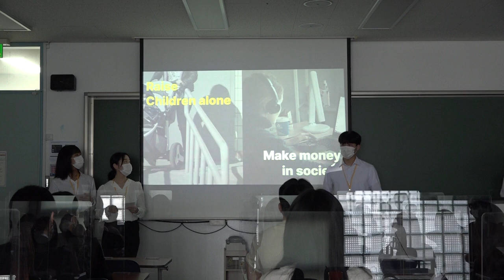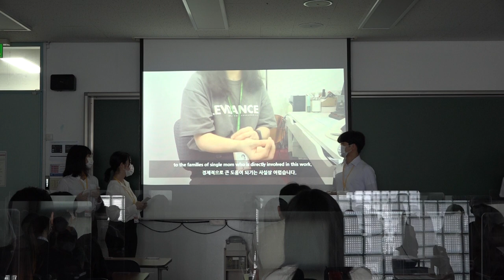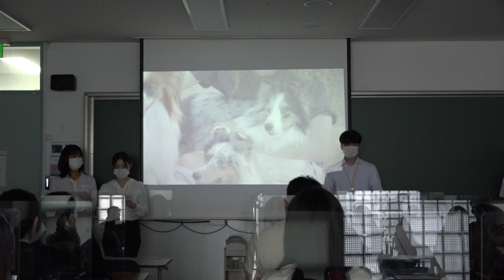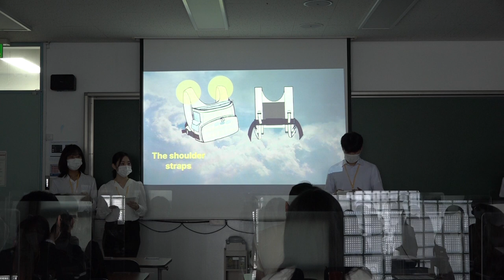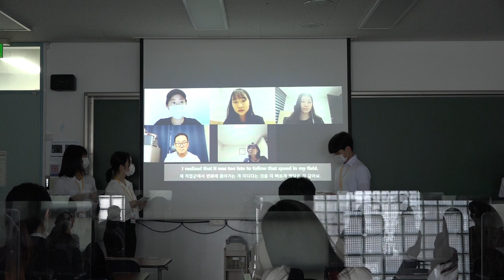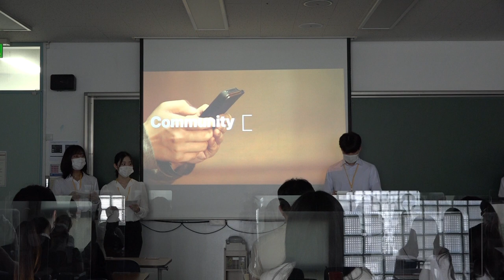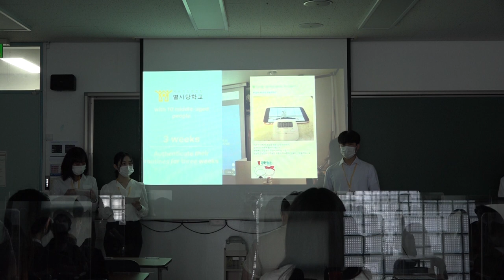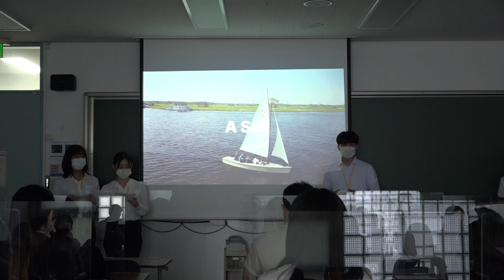[2022 NC] Opening Round / League 1 - Dankook University_Enactus KOREA National Competition